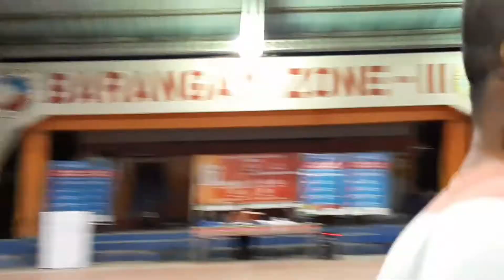basketball koronadal city team POWERSHOP VS TEAM CADILLINO